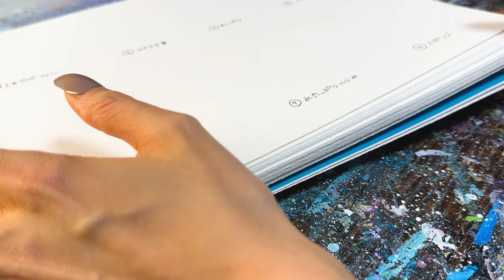【覚えておくべき‼️】アクリルの最高テクニック8選🎨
一緒にがんばろー！！！！！＾＾

基本的にお仕事関係はサイトのコンタクトよりお待ちしています。

‹私のおすすめ品たち›

Amazonアソシエイトを利用させていただいています。